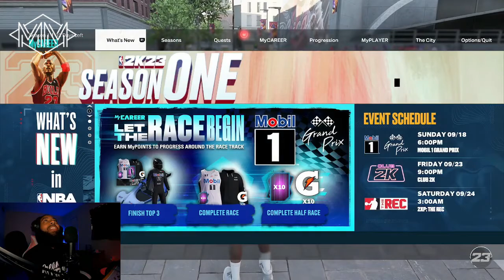First Time playing REC NBA 2K23 (Sadness & Polynesian Sauce)